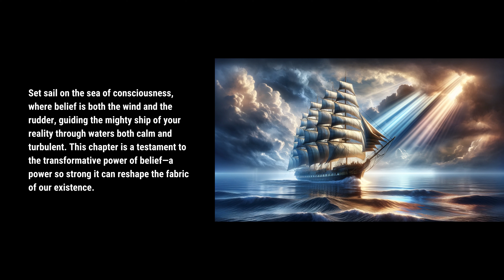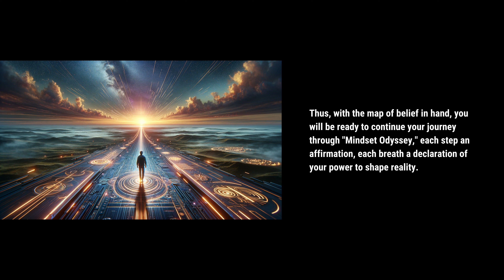Mindset Odyssey Chapter 2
Chapter 2: The Power of Belief - Shaping Your Reality

Set sail on the sea of consciousness, where belief is both the wind and the rudder, guiding the mighty ship of your reality through waters both calm and turbulent. This chapter is a testament to the transformative power of belief—a power so strong it can reshape the fabric of our existence.

Enter the mindscape of the believer, where the impossible is simply uncharted territory waiting to be claimed. Here, we encounter the sagas of ordinary individuals who became captains of their fate, simply by altering the course of their beliefs.

Meet Sarah, the student trapped in the maelstrom of "I can't." Watch as she rewrites her script, line by line, until "I can't" becomes "I will." With each chapter of her textbooks, she reconstructs her mind's foundation, until, one graduation at a time, she stands atop the podium of her own making—a scholar once shackled by self-doubt, now liberated by self-belief.

Journey alongside David, the runner whose legs were once weighted by leaden thoughts of "I'm not enough." Each stride, once heavy with hesitation, becomes lighter as his belief takes wing. Witness the moment his feet no longer touch the ground out of necessity, but out of aspiration, breaking the tape in a record once thought unbreakable.

This chapter is not just a collection of narratives; it is a crucible where belief is forged. You will learn through interactive experiences that belief is not an artifact to be found but a treasure to be created. Engage in mental alchemy, turning the base metals of doubt into the purest gold of conviction.

With each tale of transformation, feel the stirrings of your own beliefs as they swell from gentle streams into mighty rivers, carving canyons of capability through the bedrock of 'I cannot.' Realize that every belief you hold is a brushstroke on the canvas of your world, painting your reality in hues of your own choosing.

By the closing words of this chapter, you will not simply understand the power of belief; you will embody it. Your newfound convictions will become the compass points that navigate you through the odyssey of your mind, charting a course toward horizons only you can envision.

Thus, with the map of belief in hand, you will be ready to continue your journey through "Mindset Odyssey," each step an affirmation, each breath a declaration of your power to shape reality.